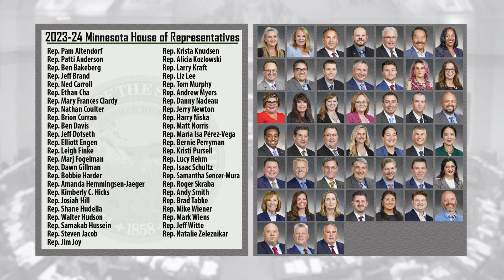Interview with Rep.-elect Liz Lee (DFL-St. Paul)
Rep.-elect Liz Lee (DFL-St. Paul) shares why she decided to get involved in politics in this informational interview.